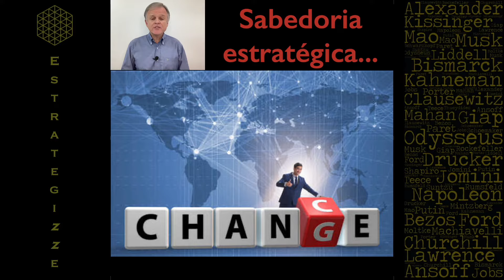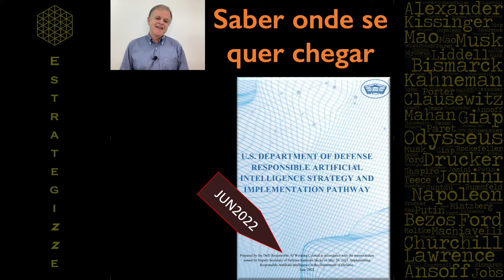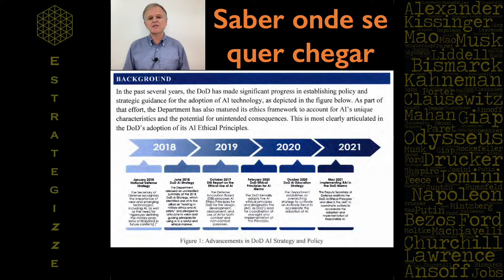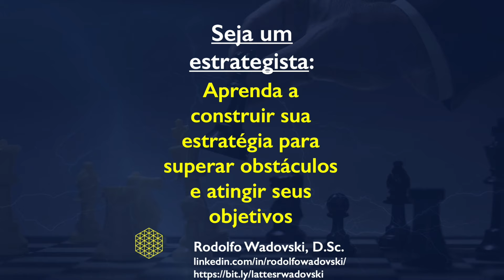Por que o estrategista precisa escolher um destino?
Uma das funções da estratégia é levar você para uma situação futura melhor do que você iria sem estratégia. Ter um PROPÓSITO é essencial para dar direção a uma organização, um empreendimento ou mesmo a nossa vida. Quem se dedica a estratégia está a todo tempo pensando nessas questões, o que o coloca em vantagem diante daqueles que acham que qualquer destino é satisfatório. Além dessa conexão entre estratégia e situação futura desejada, veremos, dentro desse enfoque, o interessantíssimo casos das estratégias de inteligência artificial das China e dos Estados Unidos.

Conteúdo preparado por Rodolfo Wadovski com base em sólidas referências acadêmicas e doutrinas militares atuais.